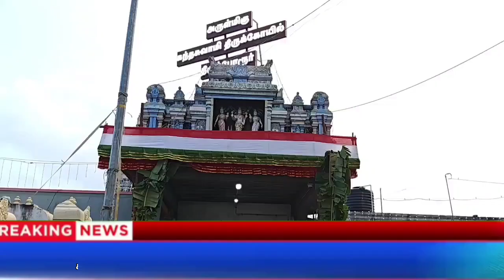கந்தசாமி கோவிலில் கந்த சஷ்டி இலட் சார் ச்சனை விழா கொடியேற்றத்துடன் வெகு விமர்சையாக துவங்கியது